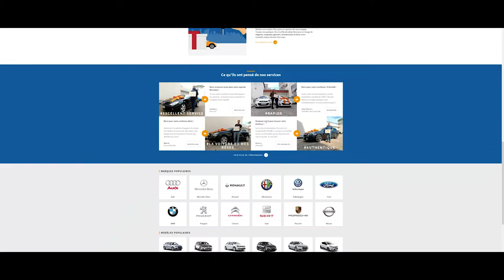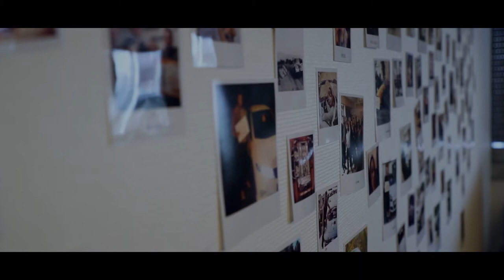REEZOCAR - ACHETEZ UNE VOITURE D'OCCASION // 2019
Vidéo réalisée pour promouvoir l'entreprise Reezocar, site de revente de véhicules neufs ou d'occasion.